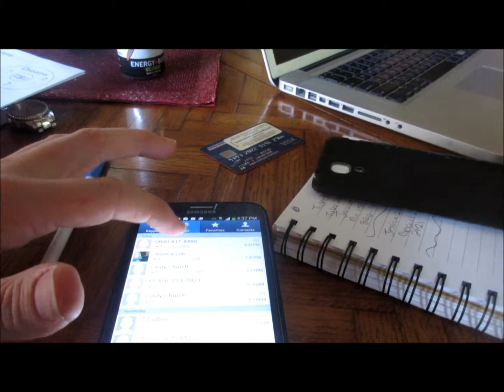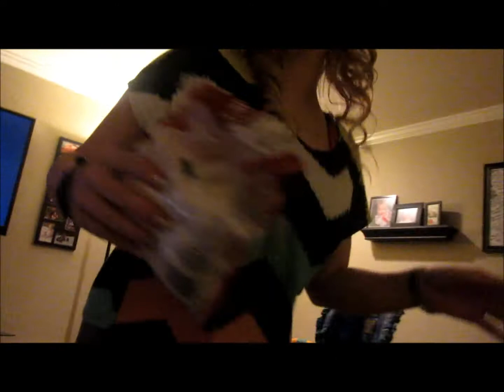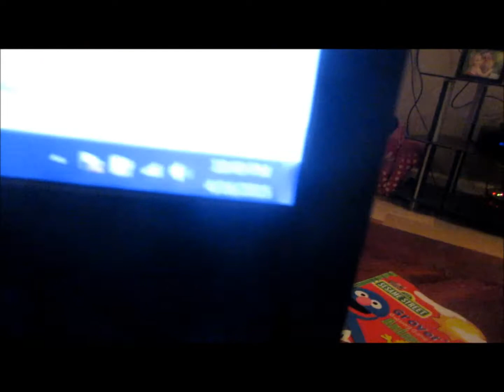MAN STRUCK BY LIGHTENING! (Day 145)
After getting married we decided to buy a house in the country, had our daughter Journey who is coming up on 2 years and our new addition Talon was born this past December.  Follow our family as we embark on new adventures and happy days.